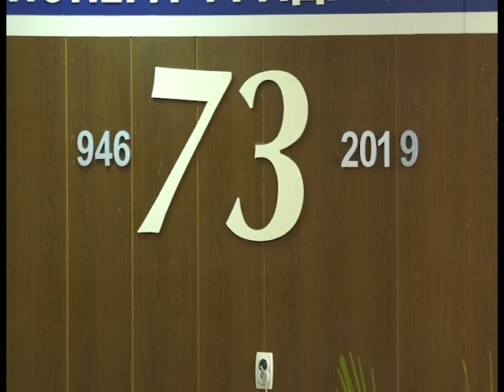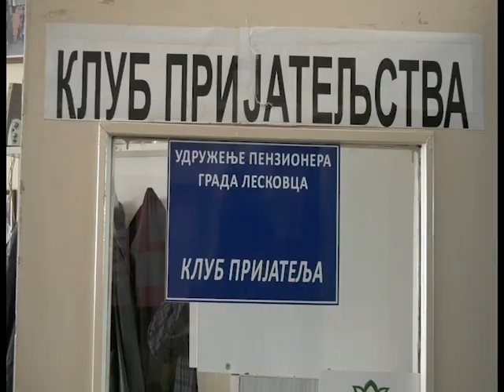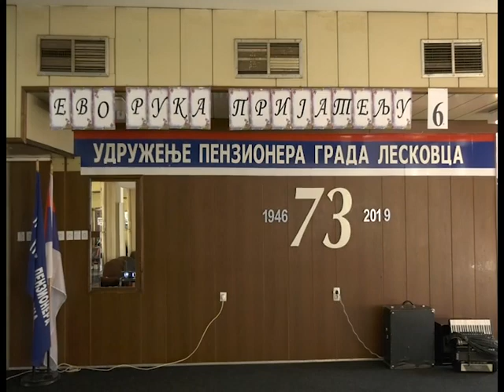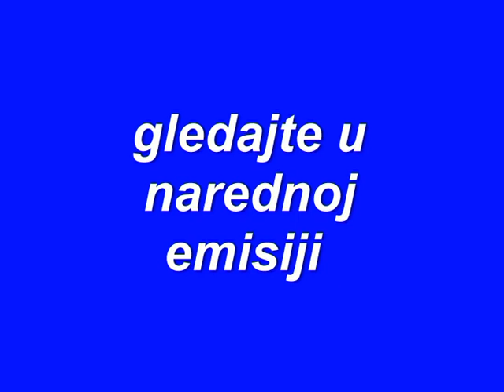Upoznajmo Srbiju: Leskovac 1